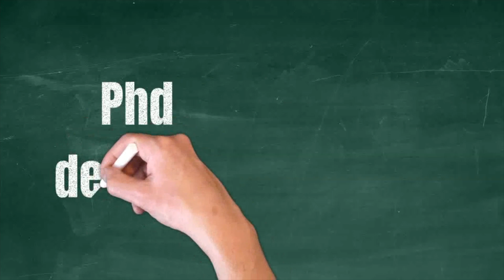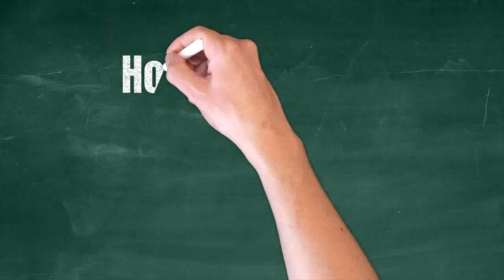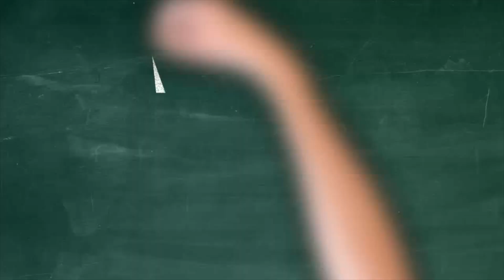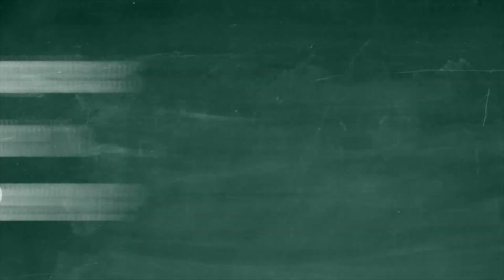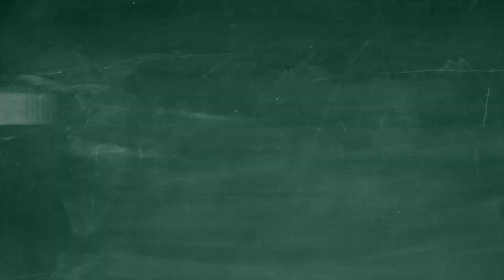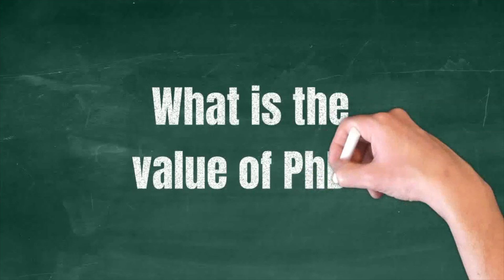পিএইচডি ডিগ্রী কি ? পিএইচডি ডিগ্রী সম্পর্কে যা যা জানা প্রয়োজন | PhD Degree